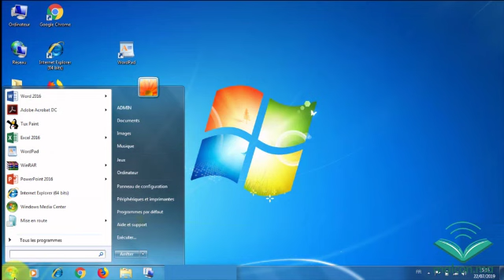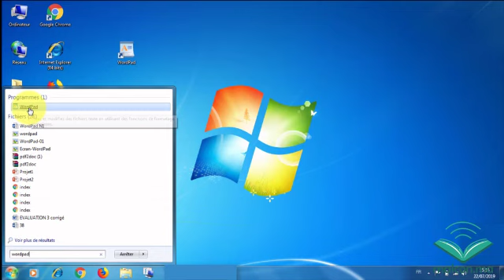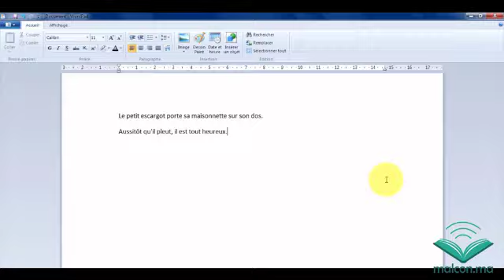1APG / Informatique / Production de document / Invitation à WordPad